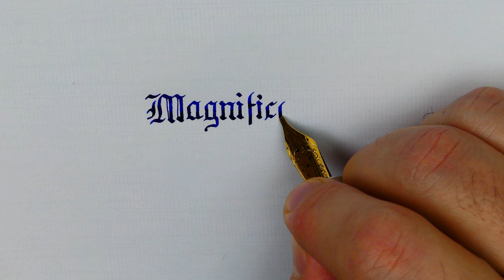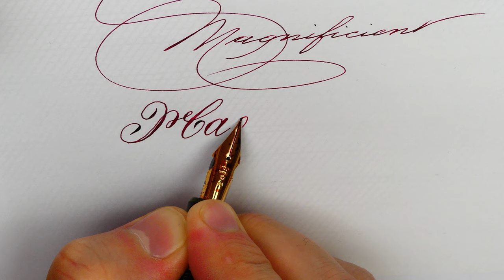How to write “Magnificent” in three different handwriting styles: Gothic, Spencerian and Copperplate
Three ways to write  Magnificent with a fountain pen

Use different nibs to write with different styles!

Pen: Gravitas Fountain Pen Silver
Nib: Jowo steel stub 1.5 mm n.6
Ink: Diamine Skull & Roses

Pen: Pilot 823 Custom Amber FA
Nib: Pilot 14k gold #6 fine flex
Ink: Diamine Noel